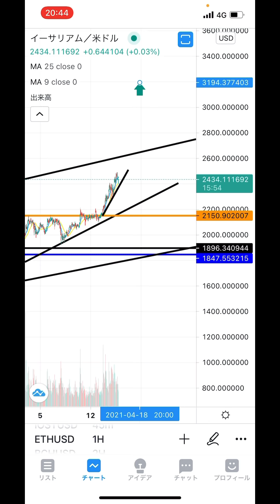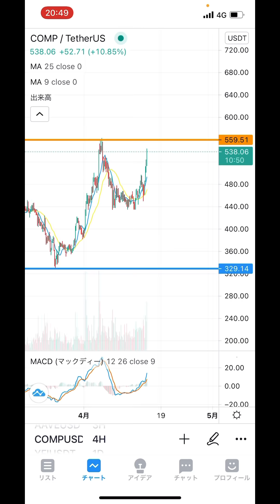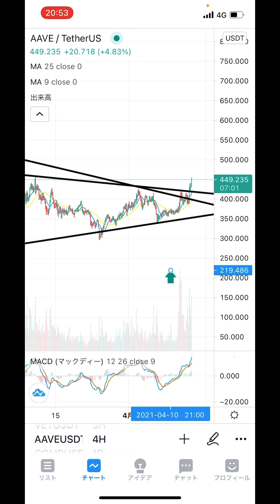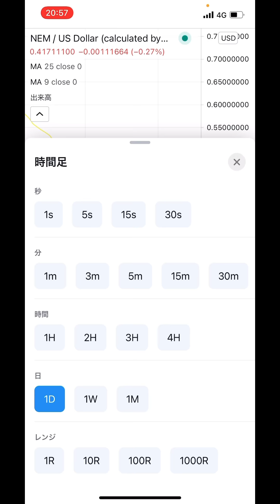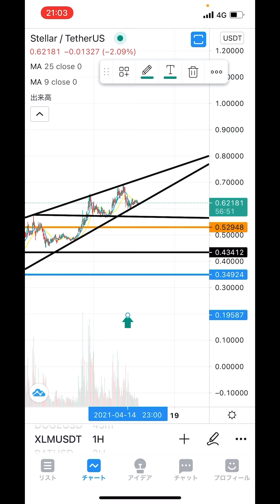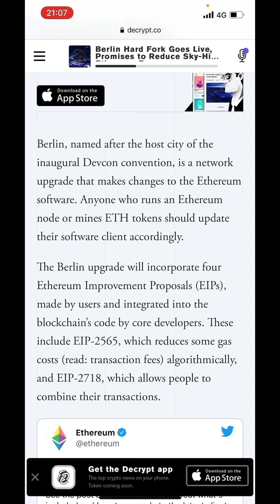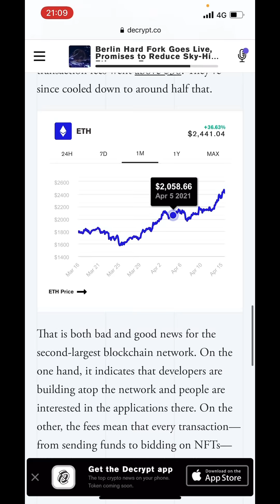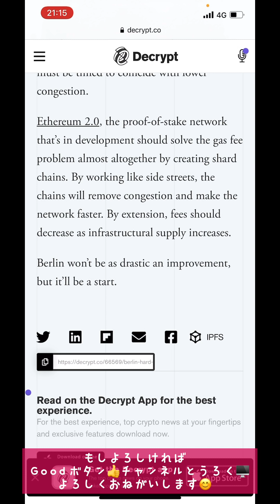【仮想通貨 BTC.ETH.IOST.AAVE.XRP.NEM.XLM.WIN】ビットコインはサポートへ❗️アメリカ時間に上げてくる❗️❓リップル&ステラは上昇継続なるか❓重要ニュースはETH関連👍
イーサリアムのベルリンとロンドンのアップデート❗️WINKはそろそろ大きく動く❗️❓やはりNFT関連が熱いのか❓

0:00 オープニング
1:05 ビットコイン
3:58 イーサリアム
6:33 IOST
9:48 AAVE
13:06 リップル
15:49 NEM
18:20 ステラ
21:00 WIN
22:15 重要ニュース😊

2016年から仮想通貨投資開始。1回目のブームに上手く乗るが、その後のNEM流出による大暴落により資産をほぼ無くし退場を経験。本業とは別にコンビニで深夜バイトをやり投資金再確保し再入場🙌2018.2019でチャートを勉強し直して徐々に資産を増やし再入場時より今年の上昇相場も手伝って約10倍を達成❗️今後youtubeでチャート分析や展望などお伝えできればと思います❗️どうぞ宜しくお願いします🙇

binance⇒取扱い通貨はかなり多い。日本取引所に上場する前のコインも買えるので先取りたい人にはおすすめ❗️

Gate.io⇒今注目の通貨が取扱いされています😊　　　大手取引所に上場前の通貨が購入可能❗️

GMOコイン⇒日本の取引所では珍しく、アルトコインのレバレッジ取引が出来る通貨が多い。さらに、入金手数料が無料❗️ここからbinanceに繋げて使う事多いです❗️

bybit⇒最近日本で人気の取引所。レバレッジ100倍の取引が出来てさらに追証なし❗️以下の紹介コードを入力の上アカウント作成していただくと、10ドルプレゼントされます😊
　　　紹介コード： KlRjn

コインチェック⇒言わずと知れた日本での取扱い通貨1位の取引所ただ販売所のみなので取引手数料がかなり高い

ビットフライヤー⇒取扱い通貨も多く、なんと言ってもLSKのステーキングが行える取引所❗️❗️こちらのリンクから登録すると1000円分のビットコインが貰えます😊

ラリブル⇒NFT関連の海外サイトです。さまざまなアート作品が出品してます😊もちろん売却も可能❗️

オープンシー⇒ラリブルと同様海外NFTの大手❗️

トークンリンク⇒2021年1月28日に開設したNFTサイト❗️ゲーム関連のアイテムをIOSTで取引可能❗️❗️